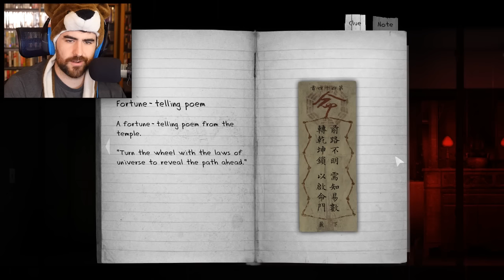NEVER BEEN MORE DISTURBED - Detention 返校 Gameplay Walkthrough Part 1 (Taiwanese Horror)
Welcome to Detention 返校! Detention 返校 is a side-scrolling horror game set in 1960s Taiwan, about exploring a high-school that seems to be riddled with evil. One of the more disturbing titles I've seen, it's bound to get really good! Let's Play Detention 返校!

About Detention 返校:
Detention is a atmospheric horror game set in 1960s Taiwan under martial law. Incorporated religious elements based in Taiwanese/Chinese culture and mythology, the game provided players with unique graphics and gaming experience.